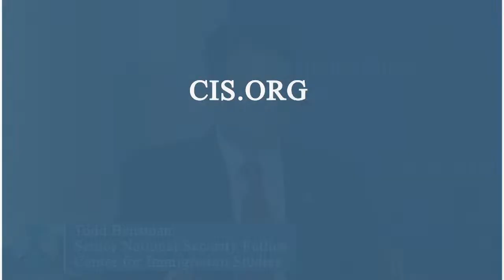PANEL: Panama's Darien Gap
The Center for Immigration Studies will host a panel discussion on December 7, 2021 exploring the remote area of the Darien Gap, the infamous jungle passage through which extra-continental migrants cross from South America to North America on their way to the United States southern border. International migrants are passing through the gap’s dense rainforest in record numbers. How is it impacting the indigenous people of Panama who have populated this area for thousands of years?

Panelists bring personal stories and information from the Darien Gap area. The Honorable Francisco Agapi, Mayor of Cémaco, Panama and a member of the Embera tribe, will be flying in from Panama for his first visit to Washington, D.C. He has firsthand experience with the physical and cultural impact of mass migration on the indigenous tribes in the area he serves. Rep. Tom Tiffany (R-WI), a member of the U.S. House Judiciary Committee, spent several days earlier this year in the Darien Gap on a fact finding trip. Michael Yon, an award winning war correspondent, has spent months in the area recording stories and documenting through writing and photographs the impact of migration.

Date: Tuesday, December 7, 2021 at 10 a.m. EST

Location: Army Navy Club, 901 17th Street, NW, Washington, D.C.

Stream: Scheduled streams will be live on Facebook, YouTube, and Twitter. Links will be posted once available.

Participants:

The Honorable Francisco Agapi serves as the Mayor of Cémaco, Panama, which is located in the Darien province, home to the Darien Gap - a region dominated by rainforest, rivers and swamps. This area encompasses the reservations of seven indigenous tribes, including the largest tribe, the Embera, of which Agapi is a member. The Darien Gap is presently part of the route for smugglers and migrants traveling to the United States southern border.

Representative Tom Tiffany represents the 7th Congressional District of Wisconsin and serves on the U.S. House of Representatives Judiciary Committee, Subcommittee on Immigration and Citizenship and the Subcommittee on Crime, Terrorism and Homeland Security. Earlier this year Representative Tiffany made a four-day fact finding trip to the Darien Gap jungle passage after the International Organization for Migration reported that 11,370 “extra-continental” migrants from around the world had arrived in Panama in the first three months of the year.

Michael Yon is an award winning war correspondent. Since January, Michael has studied migration on the ground in Morocco, Greece, Lithuania, Colombia, Panama, Mexico, and the United States. In 2021, he spent months in the infamous Darien Gap, documenting the rising tide of migrants on the indigenous people and their land and speaking with the indigenous people and their leaders, Panamanian police, migrants, and non-government organization workers who provide assistance to the migrants arriving from around the world.

Todd Bensman (Moderator), the Center’s Texas-based Senior Research Fellow, traveled extensively through Panama three years ago investigating how special interest aliens move through Panama. Bensman is a former counterterrorism intelligence practitioner, journalist, and author of "America’s Covert Border War: The Untold Story of the Nation’s Battle to Prevent Jihadist Infiltration".